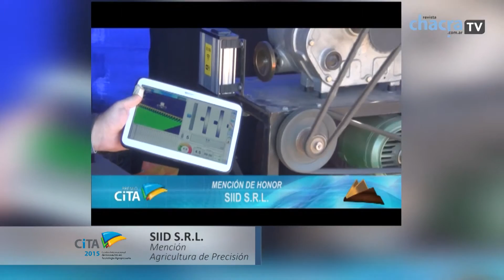10 Mencion Agr Precision SIID